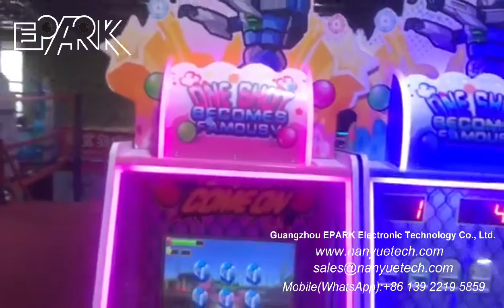EPARK Shooting Ball A Shot to Fame Video , pea shooter , game arcade coin operated kids game machine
9d vr and amusement machine factory, EPARK , supplies brand-new popular earn money amusement park/funfair /video arcade / carnival fun coin operated game machines.

EPARK is one of the largest 9D VR and XD cinema manufacturers in Guangzhou with factory occupancy area about 2000 square meters.

Model NO.:EP-A107
Size:L90*W60*H152CM
Power: 100W
Weight: 55KG
Player: 1

China supplier

Guangzhou EPARK Electronic Technology Co., Ltd.